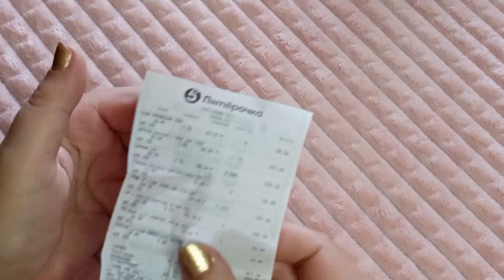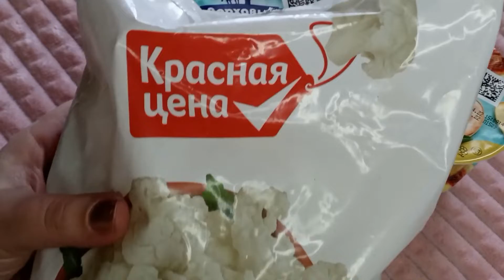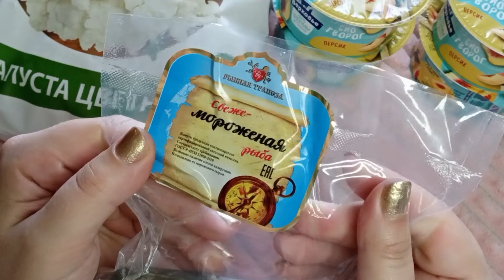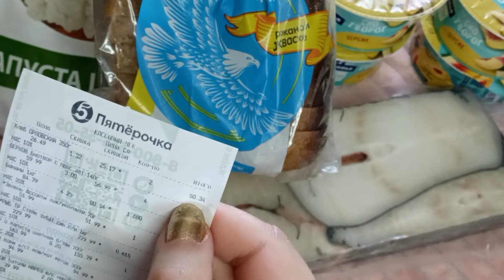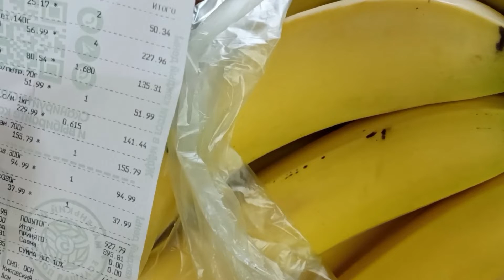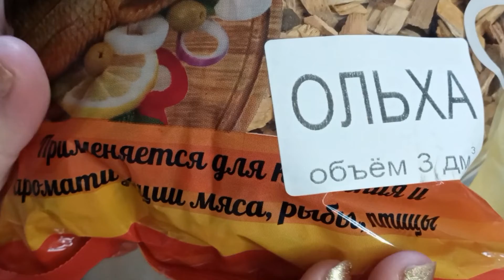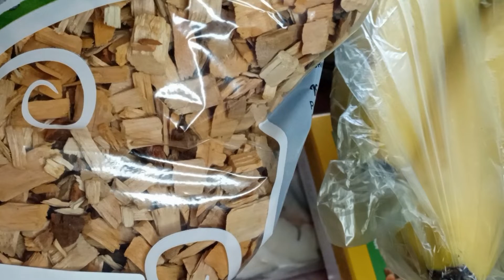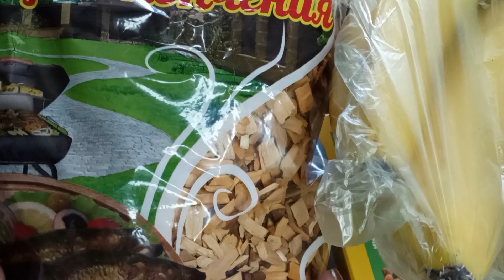АСМР близкий шепот, Обзор продуктов из Пятёрочки, взяла ольху для копчения | ASMR close whisper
Всем приветики 🌸 Сегодня набрала в Пятёрочке продуктов, пошепчку свой обзорчик близким шёпотом, взяла ольху для копчения, будем коптить рыбку и мясо.
🎧 АСМР рекомендую смотреть и прослушивать в наушниках.
Надеюсь этот АСМР Вам понравится и еще данное АСМР видео будет Вам интересно и Вас расслабит, а также подарит мурашки и поможет уснуть.

💸 Поддержать мой канал:
Карта Сбербанк:  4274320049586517  Ольга В.